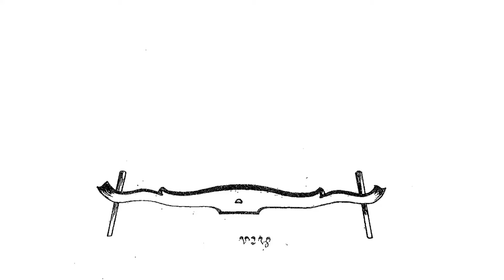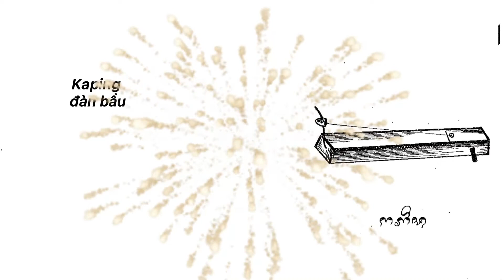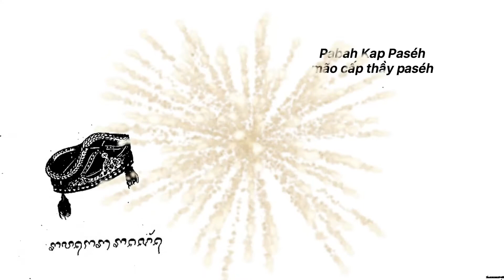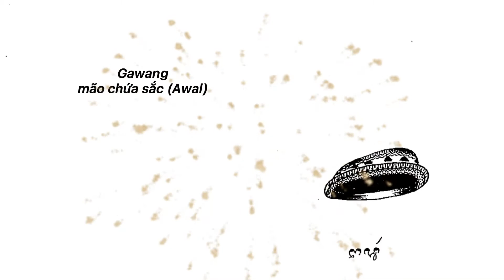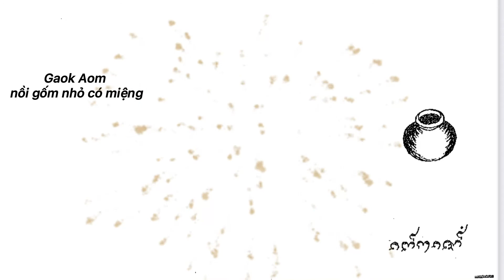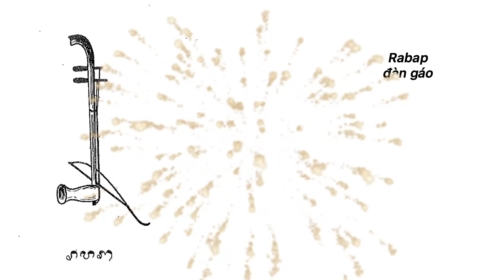Items of the Cham people 2| Hadom kaya kar Cam 2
Tên gọi các vật dụng Cham xưa